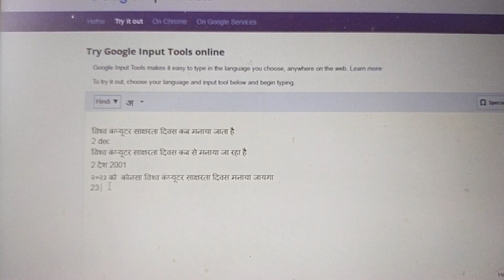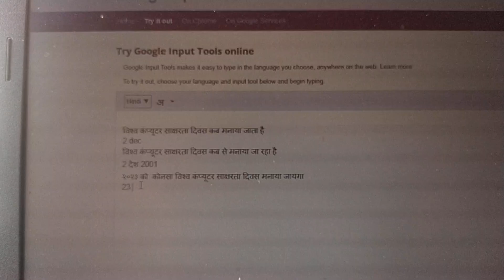ia rajasthan| informatic assistant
सूचना सहायक ऐसा प्रश्न आ सकता है | IA Questions 1 | informatic assistant2023
10 ias question
ias gs paper 1 question paper
cia part 1 question bank
odia question 10th class
10th class fa2 hindi question
fa3 odia question 10th class
sa1 odia question answer
10th class odia question answer
10th odia question answer
10th class odia question answer 2022
14 point 2 ka question answer
13 point 2 ka question
12.2 ka 2 questions
13 point 2 ka question number 7
11.2 ka 2 questions
1 point 2 ka question answer
12.1 ka 2 questions
13.2 ka 2 questions
13 point 2 ka question number 3
10 point 2 ka question answer
12.2 ka 3 question
14.1 ka 3 question
13.2 ka 3 question
13.1 ka 3 question
13 point 3 ka question number 4
14 point 3 ka question
1.3 ka 3 question
1.2 ka 3 question
11.1 ka 3 question
14.3 ka 3 question
12.2 ka 4 question
12.1 ka 4 question
10.1 ka 4 question
10.2 ka 4 question
13.1 ka 4 question
14.1 ka 4 question
13.4 ka 4 question
13.2 ka 4 question
14.2 ka 4 question
1.1 ka 4 question
12.2 ka 5 question
14.1 ka 5 question
13.4 ka 5 question
13.1 ka 5 question
11.1 ka 5 question
12.1 ka 5 question
12.3 ka 5 question
13.2 ka 5 question
13.3 ka 5 question
10.2 ka 5 question
12.2 ka 6 question
14.3 ka 6 question
13.1 ka 6 question
11.2 ka 6 question
14.1 ka 6 question
13.2 ka 6 question
12.3 ka 6 question
13.3 ka 6 question
14.2 ka 6 question
12.1 ka 6 question
12.2 ka 7 question
14.1 ka 7 question
13.1 ka 7 question
14.3 ka 7 question
11.2 ka 7 question
13.3 ka 7 question
13.2 ka 7 question
10.2 ka 7 question
7.1 ka 7 question class 10th
11.1 ka 7 question
13.1 ka 8 question
14.1 ka 8 question
13.3 ka 8 question
12.2 ka 8 question
13.2 ka 8 question
12.3 ka 8 question
10.2 ka 8 question
13.4 ka 8 question
15.1 ka 8 question
ia questions 1
14 point 2 ka question answer
13 point 2 ka question answer
12.2 ka 2 questions
1 point 2 ka question answer
13 point 2 ka question number 3
10 point 2 ka question answer
13 point 2 ka question number 6
13 point 2 ka question number 4
14.1 ka 2 questions
13 point 2 ka question number 5
13.3 ka 3 questions class 10
12.2 ka 3 questions class 10
12.1 ka 3 questions class 9
1.2 ka 3 questions class 9
14.2 ka 3 questions
14.3 ka 3 questions
12.1 ka 3 questions
13.2 ka 3 questions
12.1 ka 3 questions class 10
14.1 ka 3 questions class 10
13 point 4 ka question answer
4 point 1 ka question answer
14 point 4 ka question
exercise 8.2 question 1 ka 4
exercise 3.3 question 1 ka 4
13 point 4 ka question number 2
15.1 ka 4 question
13 point 4 ka question number
10.1 ka 4 question
12.1 ka 4 question
12.1 ka 5 question
11.2 ka 5 question
1.2 ka 5 question
1.5 ka 5 question
5 point 1 ka question
exercise 3.3 question 1 ka5
1.3 ka 5 question
5 point 2 ka question number 13
15.1 ka 5 question
14.3 ka 5 question
11.2 ka 6 question
14.3 ka 6 question
15.1 ka 6 question
14.2 ka 6 question
11.1 ka 6 question
11.1 ka 6 question 10th class
12.3 ka 6 question
14.1 ka 6 question
13.1 ka 6 question
10.2 ka 6 question
14.1 ka 8 questions class 10
13.1 ka 8 questions
14.1 ka 9 questions class 10
12.3 ka 9 questions
4.3 ka 9 questions class 10
5.3 ka 9 questions class 11

7.1 ka 8 question class 10th
12.2 ka 9 question
14.1 ka 9 question
12.3 ka 9 question
13.1 ka 9 question
15.1 ka 9 question
10.2 ka 9 question
13.3 ka 9 question
13.7 ka 9 question
13.2 ka 9 question
13.4 ka 9 question